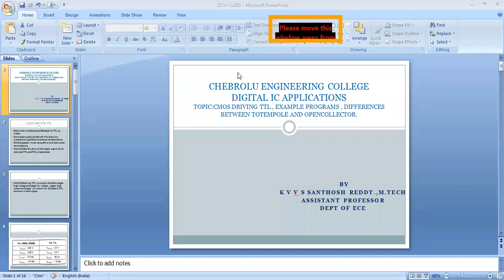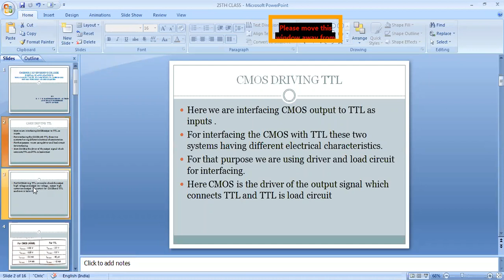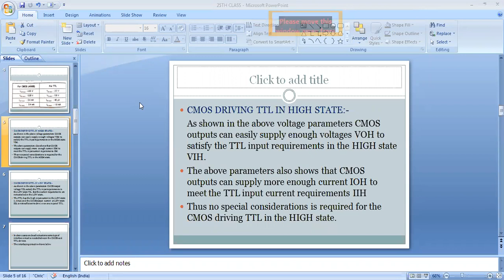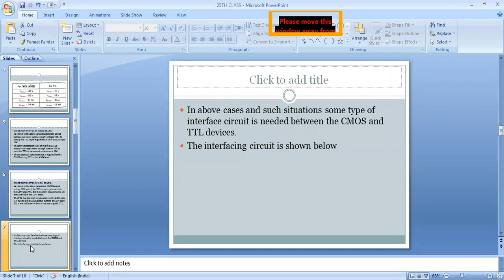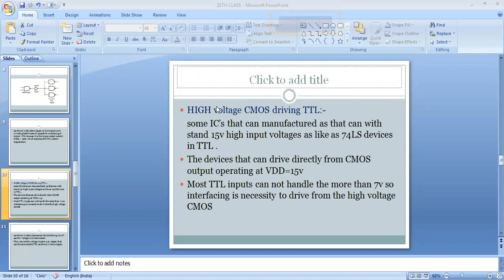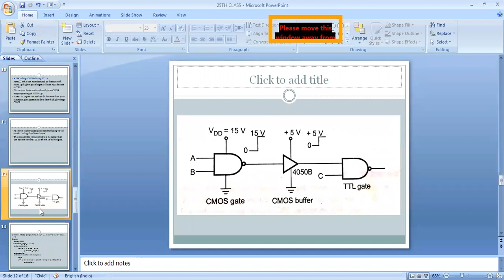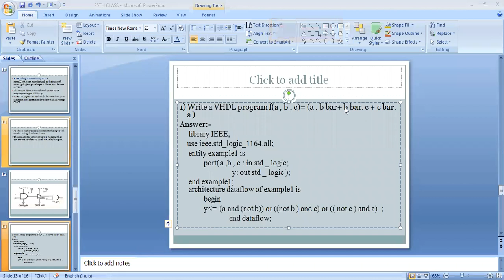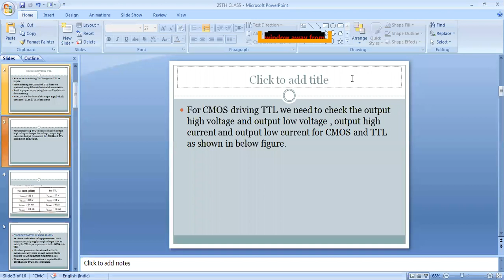COS DRIVING TTL EXAMPLE PROGRAMS AND DIFFERENCES BETWEEN TOTEMPOLE AND OUTPUT COLLECTOR BY SANTHOSH